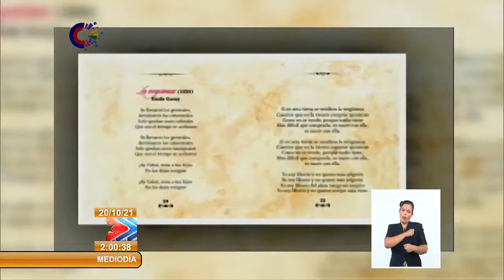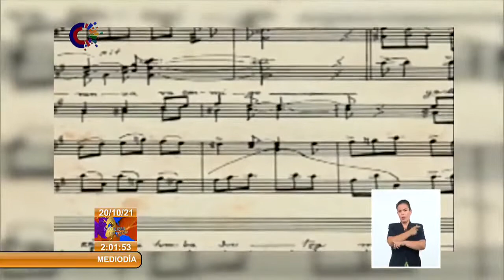Disco Con Olor a Manigua recrea melodías que recrearon la gesta revolucionaria en Cuba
El AlbumConOlorAManigua realizado por el experimentado productor RolandoMontesDeOca, proyecto discográfico del Sello Colibrí, que se alzara con un Premio Especial en Cubadisco 2015, está compuesto por un conjunto de quince piezas, algunas de las cuales se cantaron en los campamentos mambises, como inicio de nuestras guerras por la independencia. Hoy 20 de octubre día de la CulturaCubana rememoramos este disco como reverencia a nuestros patriotas.